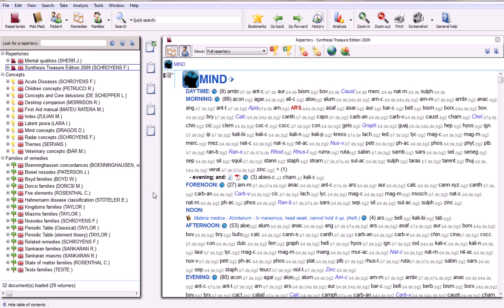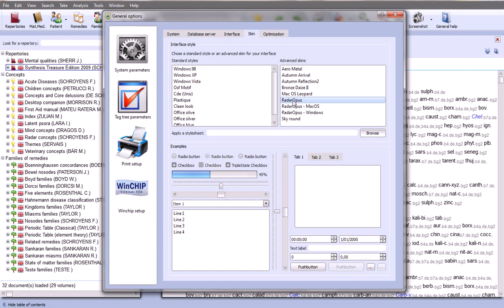General Options GB